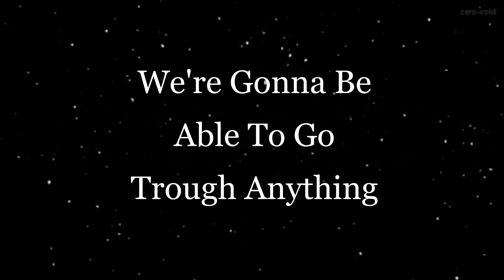Thank you, for being my best friend - Free Audio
Dear Best Friend,
         Thank you for being there for me, and know that I will always be there for you. Your the best person ever and I'm so happy i got to meet you. I miss you, I love you, and I will for so many years to come. I'm by your side, forever and always. So Thank you for being my best friend! ❤

Akakibara Caskett had sample rules for people to use this audio. If you wanna use this audio here are there rules.

"Rules:
Tell me, when you're going to use the audio.
Credit me with the link to the video and my username.
Give me the link of your finished video."

Them are there rules. Here is the link to Akakibara Caskett YouTube channel! Check them out!
I will be posting this video on my YouTube channel as well. Here is the link to my channel!